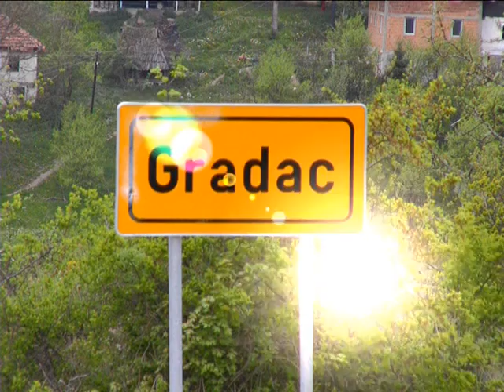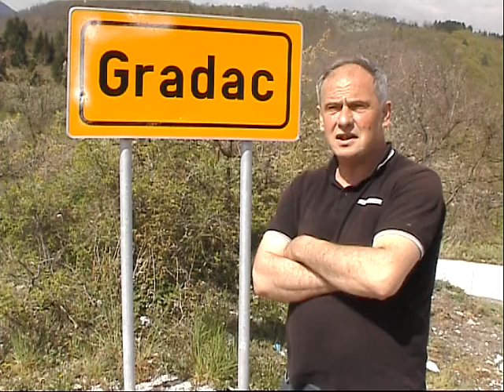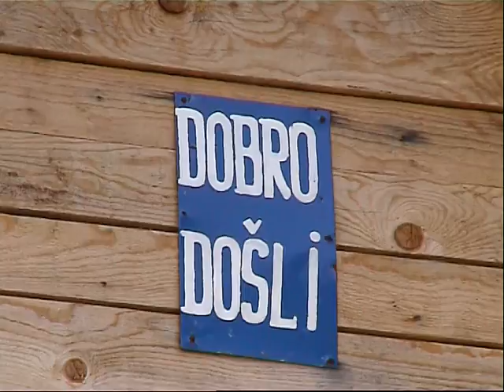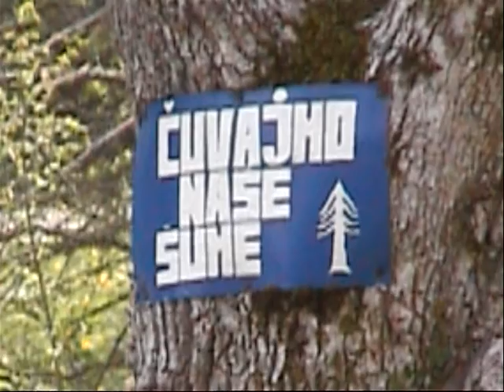Gradac reportaža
Gradac Pljevlja  reportaža